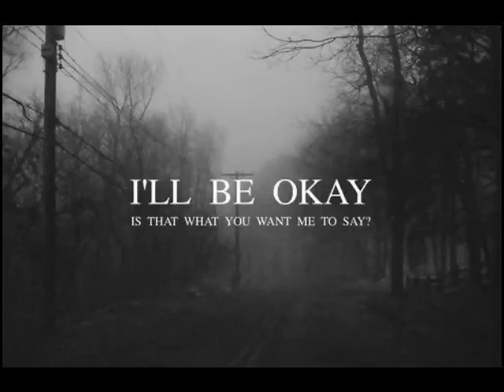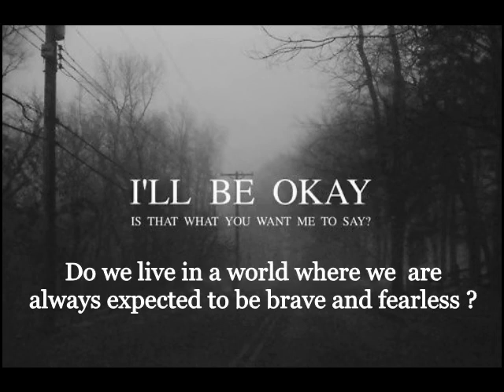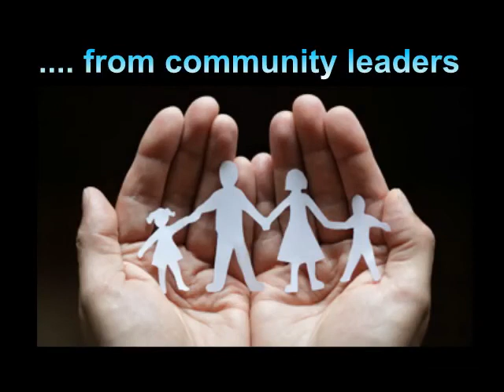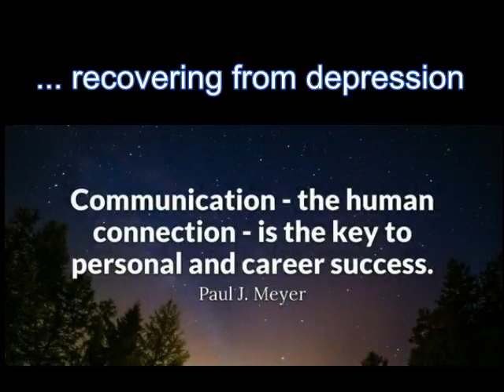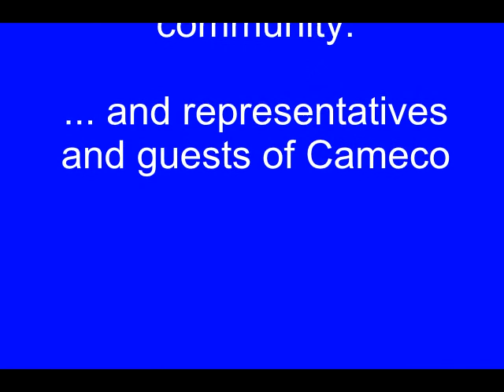fdlmotivate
It features commentary and reflections on the subject of depression by a number of sports figures on TSN, community leaders, parents and students in the Denesulne community of Fond du Lac Saskatchewan.